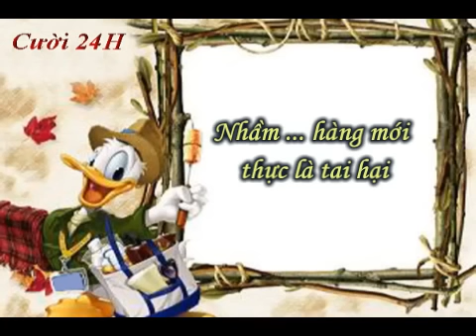Video clip Hài: Cái đó là của tao!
Chẳng cần nhìn, tôi cũng có thể lập ra cho mình vài kế hoạch để khiến cho thiên hạ mắc lừa hoài.